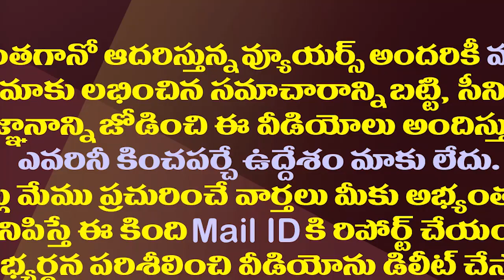వర్ల రామయ్య ఓవరాక్షన్..బయటకు పంపేసిన నిమ్మగడ్డ| SEC Nimmagadda Sent Varla Ramaiah Out Of The Meeting